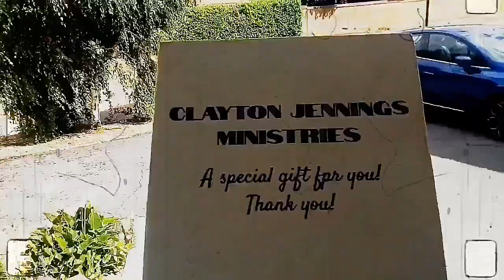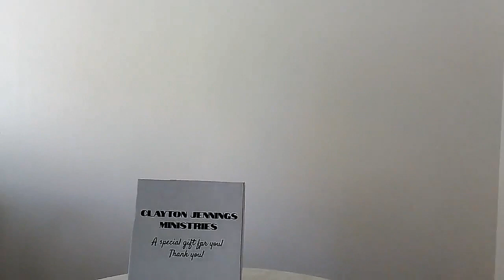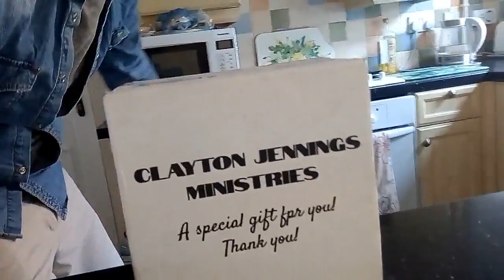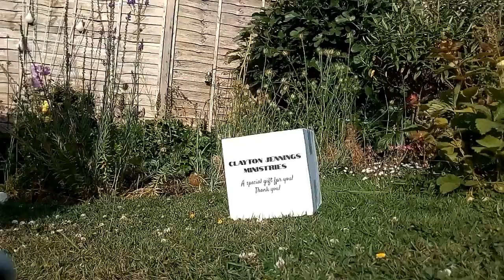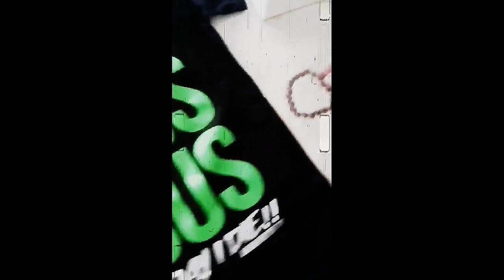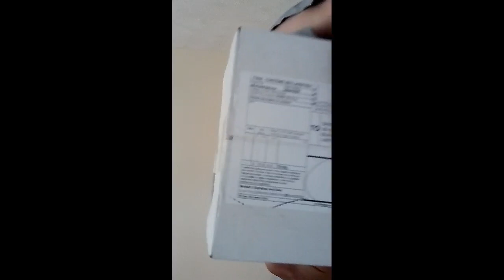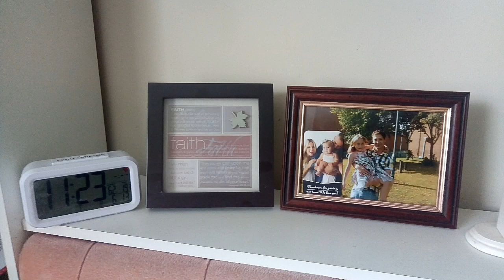A GIFT from America 🎁 🇱🇷 (Wahooo) With Sound